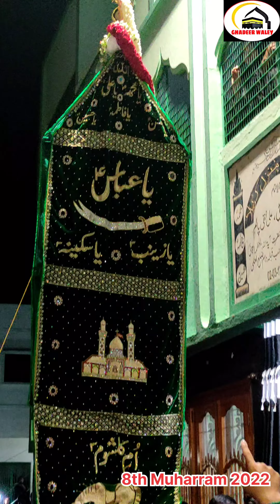Ghazi Alam Tera Uncha Rahega | 8th Muharram 2022 | Ghadeer society Alinaqipalem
8th Muharram 2022
Parcham-e-Ghazi Abbas(a s)